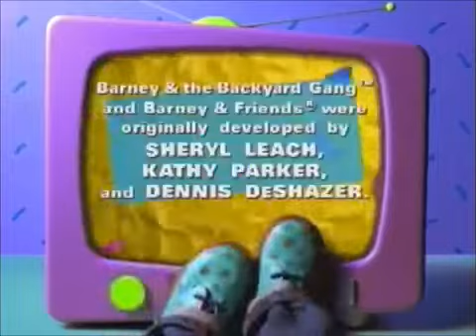Tree-Mendous Trees! Credits (Like: A Very Special Mouse)